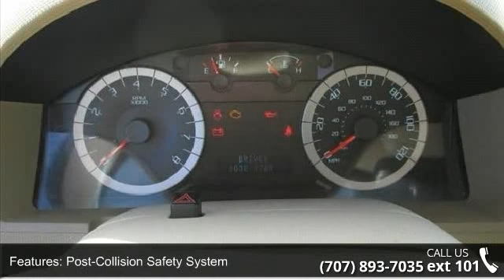2012 Ford Escape FWD 4DR XLT - Dodge Chrysler Jeep of Vac...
Safe and reliable, this single owner 2012 Ford Escape packs in your passengers and their bags with room to spare. It has the following options: Privacy Glass, Roof Rack, Capless Filler System, Side Impact Door Beams, Programmable Saftey Key, Steering Wheel Mounted Audio Controls, Engine Immobilizer, Auto Delay Off Headlights, and Keyless Entry. Could this be the vehicle for you? Give us a call today and find out! We're just a short drive from Sacramento, Fairfield, and Vallejo! Dodge, Chrysler, Jeep of Vacaville, 681 Orange Drive, Vacaville, Ca 95687.